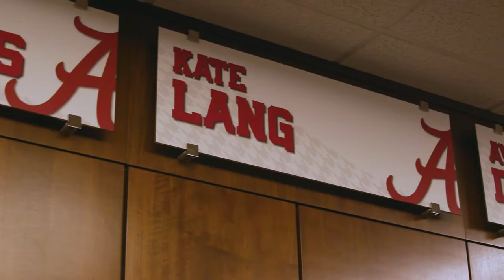The University of Alabama: Katharina Lang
Katharina Lang is one of the University of Alabama's adapted athletes. Katharina's hard work and dedication has already proven itself.
Thank you for being a part of the UA family!